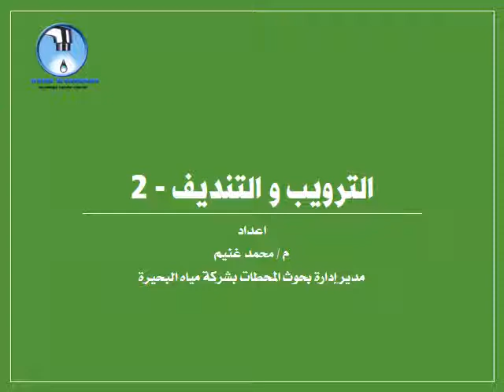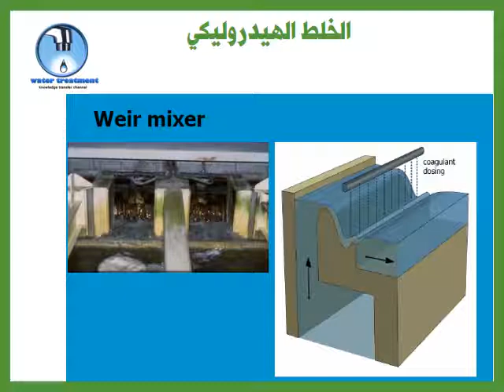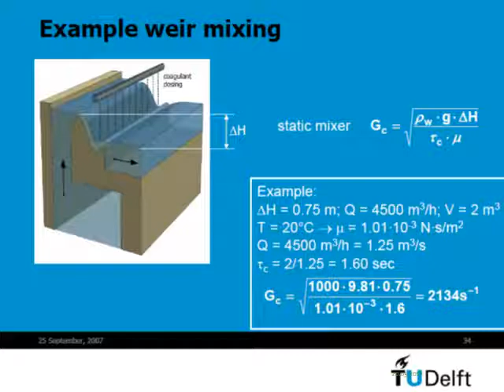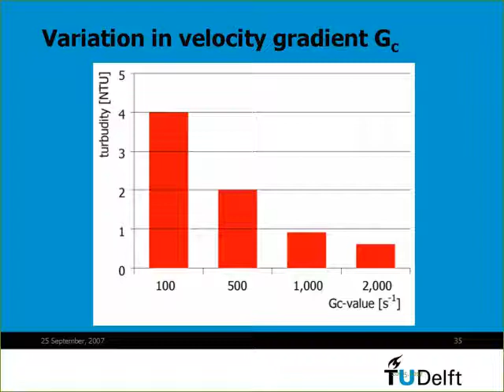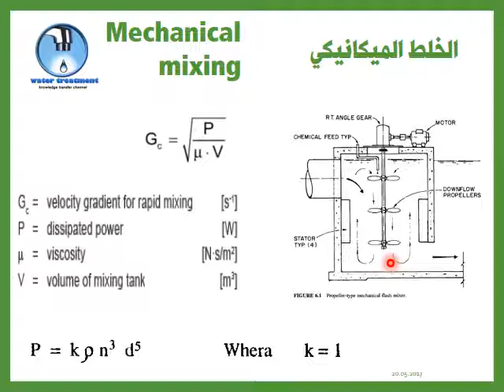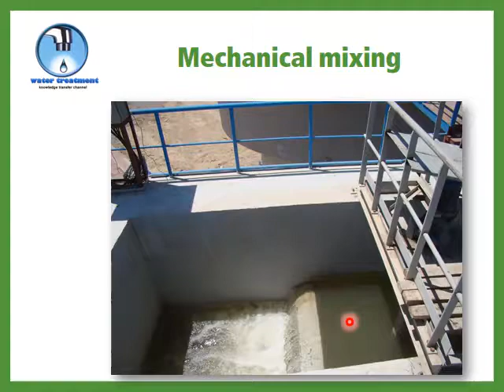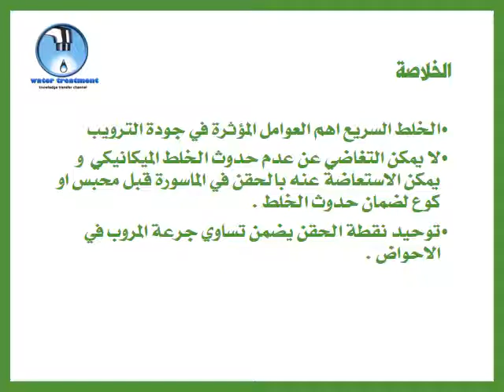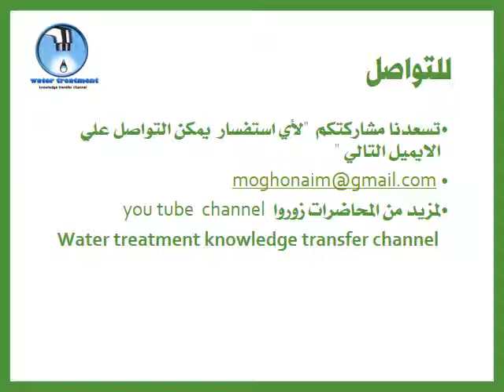الترويب و التنديف 2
العرض الثاني من عروض الترويب و التنديف ( عروض معالجة المياه
كل المعلومات بناء علي كورس معالجة مياه الشرب بجامعة دلفت الهولندية
تمنياتي بالتوفيق